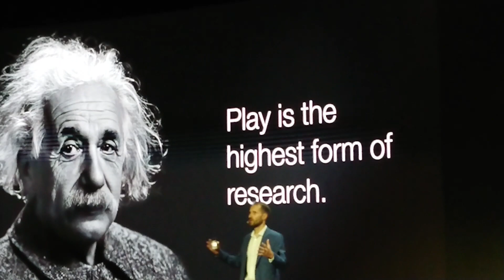Xposure Seminar How Knowledge Expands Imigination & Boost Creativity# (Flipp Kabanyayve)